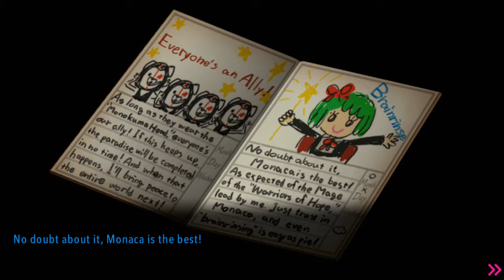Danganronpa Another Episode: Ultra Despair Girls (PS4) Part 51: Big Funny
THUMBNAIL ART BY: @qosicart
This hotel is swanky!